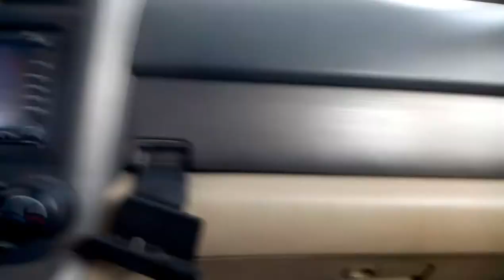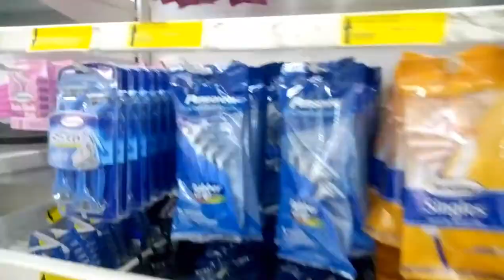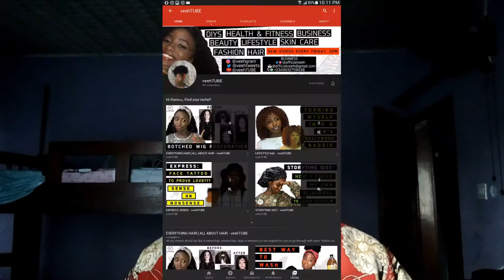BACK TO SCHOOL SHOPPING VLOG | BUSOLA ADE